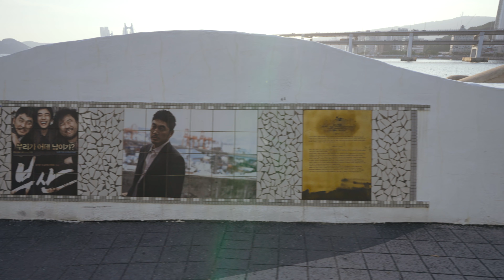[K-MICE 2022] Chuyến phiêu lưu kỳ thú giữa thiên nhiên tươi đẹp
Hàn Quốc luôn tự hào với nguồn tài nguyên du lịch tự nhiên vô cùng đa dạng và dồi dào. Khung cảnh thiên nhiên nơi đây kỳ diệu như một liều thuốc giúp chữa lành những tâm hồn đang mỏi mệt. Ghé thăm Hàn Quốc ngay lúc này khi du lịch mở cửa trở lại, để tận hưởng vẻ đẹp thiên nhiên mùa hè xanh mướt, với khí hậu ôn đới trong lành và dễ chịu !

📍 Hồ Urimji
Với cảnh quan đẹp như tranh vẽ, Hồ Uirimji là một điểm đến nổi tiếng nhất ở Jecheon. Dọc bên hồ là khu rừng thông hàng trăm năm tuổi, bạn có thể dạo bước để tận hưởng không khí xanh mát và hay dừng chân ở các quán cà phê, nhà hàng địa phương. Vào cuối tuần, tại đây chào đón rất nhiều gia đình và cặp đôi đến dã ngoại.
☞ Địa chỉ: 33, Uirimji-ro, Jecheon-si, Chungcheongbuk-do

📍 Thác nước Yongchu
Nằm ở phía tây của hồ Uirimji, thác Yongchu là thác nước tự nhiên cao khoảng 30m, sở hữu khung cảnh thiên nhiên thơ mộng cùng dòng chảy trong vắt. Du khách có thể ngắm nhìn con thác từ trên đỉnh, khi đứng trên cây cầu quan sát được xây bằng những tấm kính trong suốt.

📍 Tàu điện monorail ngắm cảnh hồ Cheongpung
Hồ Cheongpung rộng lớn được mệnh danh là một “Biển giữa đất liền” với vẻ đẹp thanh bình. Du khách khi đến đây hãy trải nghiệm tàu điện monorail lên đỉnh núi Bibongsan để thu trọn hình ảnh ngoạn mục của hồ Cheongpung và những điểm du lịch xung quanh.
☞ Địa chỉ: 879-17, Cheongpungmyeongwol-ro, Jecheon-si, Chungcheongbuk-do

📍 Chùa Hongbeopsa
Nằm ở Busan, chùa Hongbeopsa được biết đến với tượng Phật Amida bằng đồng lớn nhất Hàn Quốc. Vị trí hài hòa giữa đất và nước này đã đem đến cho nơi đây một không gian Phật giáo rất linh thiêng và thanh tịnh. Chùa Hongbeopsa luôn thu hút một lượng lớn du khách đến trải nghiệm templestay và học thiền định.
☞ Địa chỉ: 202, Dugu-ro 33beon-gil, Geumjeong-gu, Busan

📍 Phố phim điện ảnh Busan Cine Road
Con phố yên bình bên bờ biển Haeundae được thiết kế như một buổi triển lãm ngoài trời, nơi các bộ phim nổi tiếng từng quay ở Busan được thể hiện qua mô hình, tranh vẽ và hình ảnh.  Busan Cine Road đồng thời còn là một địa điểm hoàn hảo để ngắm nhìn khung cảnh Busan, với tầm nhìn hướng ra đại dương và cầu Gwangandaegyo nổi bật trên nền hoàng hôn.
☞ Địa chỉ: 91, Marine city 1-ro, Haeundae-gu, Busan

📍 Công viên đường tàu Haeundae Blueline Park
Ở Haeundae Blueline Park, du khách sẽ ngồi trên một đường tàu trên cao dài 4.8km để ngắm nhìn khung cảnh nên thơ của Bãi biển Haeundae và Cảng Cheongsapo. Mấy ai có thể ngờ rằng công viên xinh đẹp này từng là đường tàu bỏ hoang Donghae Nambu được cải tạo lại trong thời gian gần đây
☞ Địa chỉ:
– Ga Haeundae Blueline Park Songjeong: 299-20, Songjeong-dong, Haeundae-gu, Busan
– Ga Haeundae Blueline Park Mipo: 948-1, Jung-dong, Haeundae-gu, Busan
– Ga Haeundae Blueline Park Cheongsapo: 116, Cheongsapo-ro, Haeundae-gu, Busan

📍 Đài quan sát Busan X The SKY
Đài quan sát Busan X The SKY tọa lạc ở tầng 98 - 100 của tòa nhà aeundae LCT Landmark. Ở độ cao “chạm đến trời xanh”, thành phố Busan như được hiện ra trọn vẹn trước mắt, bạn có thể thấy các địa điểm nổi tiếng như cầu Gwangandaegyo, cầu Busanhangdaegyo, công viên Igridae, đồi Dalmaji, đảo Dongbaek. Ngoài ra, đài quan sát còn nhiều hoạt động thú vị khác như đi trên tấm kính trong suốt, ký tên lên sổ lưu niệm kỹ thuật số, nhà hàng, quán cà phê…
☞ Địa chỉ: 30 Dalmaji-gil, Haeundae-gu, Busan

👉Tham khảo chi tiết chuyến phiêu lưu kỳ thú giữa thiên nhiên tươi đẹp tại